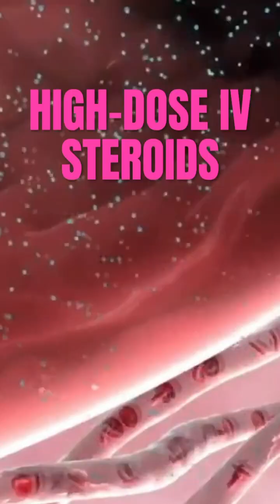Case study 210 | ADEM | explained by Dr. Betsy Grunch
Case Study 210 | ADEM

This case highlights Acute Disseminated Encephalomyelitis (ADEM) - a rare, immune-mediated inflammatory condition that primarily affects the brain and spinal cord, most often in children and young adults.

ADEM typically follows a viral infection or vaccination, when the immune system mistakenly attacks myelin, the protective coating around nerves. The result can be sudden neurologic symptoms like weakness, difficulty walking, vision changes, altered mental status, or seizures.

Early recognition matters. MRI often shows widespread inflammatory lesions, and treatment focuses on calming the immune response with high-dose steroids, IVIG, or plasma exchange. With prompt care, many patients recover well, but delays can lead to lasting neurologic deficits.